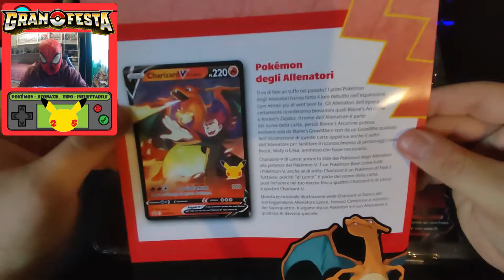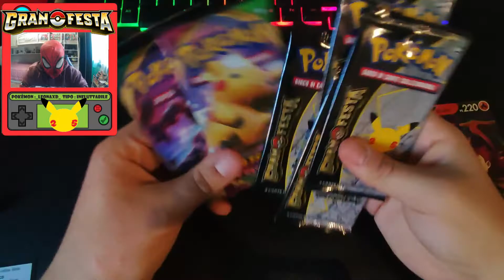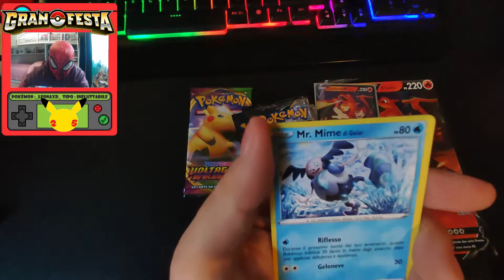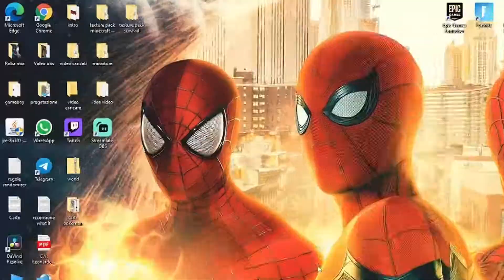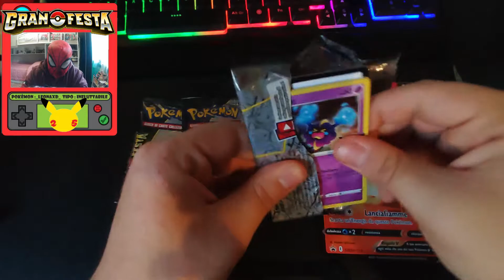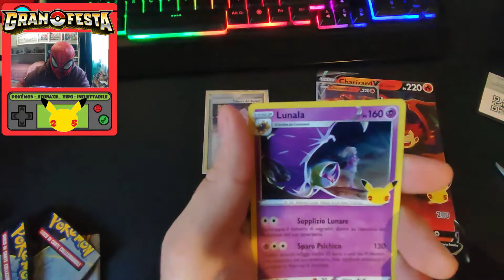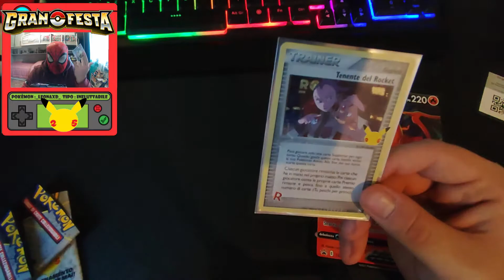APRO il NUOVO SET CHARIZARD V di LANCE!!!GRAN FESTE 🔥🔥🔥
⚡episodio precedente⚡

(per  eventi speciali seguitemi anche sul canale viola)

OGNI SETTIMANA  cerco di portare nuovi video, dove l'imbarazzo incontra la pazzia e il genio incontra il divertimento, indosso la maschera spiderman perche' questa e la via

se mi interessano i miei contenuti QUI un breve riassunto di quello che porto
-una serie di minecraft completamente survival
-mappe CTM o altro che mi fanno impazzire
- fortnite
-Unboxing di tutti i generi che piacciono a ME
-Qualsiasi cosa trovo di Dragon ball
-spacchetamenti di set pokemon con 40% di fortuna e 61% di sfortuna

il resto ve lo lascio scoprire a voi!!!

spero che mi accompagnerete anche voi in questo viaggio!

Oppure con
#🔥IOSONOINELUTTABILE🔥